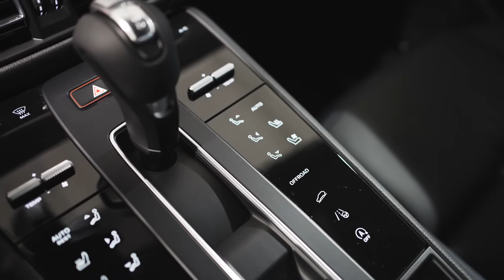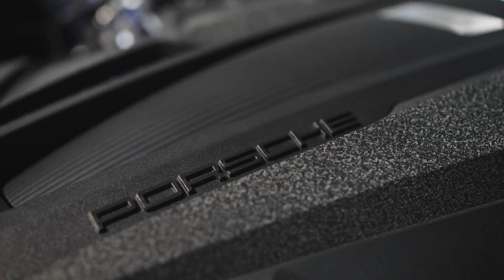Porsche Prestige Macan S 2022 vs. 2021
Vidéo comparative entre le Macan 2021 et le nouveau Macan 2022 présentée par George Emile Tinawi | Conseiller aux ventes chez Porsche Prestige.

Comparison video between the 2021 Macan and new 2022 Macan presented by George Emile Tinawi | Porsche Certified Sales Specialist at Porsche Prestige.